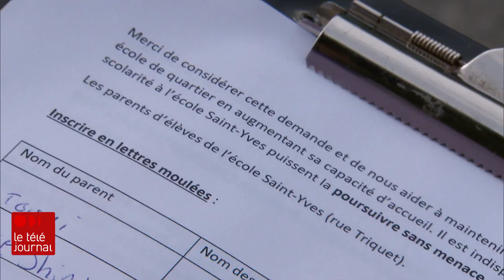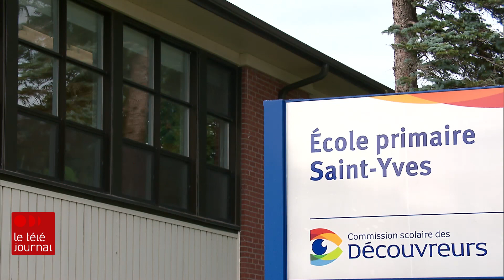Sept écoliers exclus de leur école à la rentrée faute de places en 5e année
Evelyne, 10 ans, habite à 300 m de l’école Saint-Yves. Dans sa classe de 4e année, elle fréquente son camarade Jonas, qui vit, lui aussi, à quelques minutes à pied de l’établissement. Tous deux ont appris, la semaine dernière, qu’ils devront changer d’école cet automne, contre leur gré.

Suivez ICI Québec sur différentes plateformes